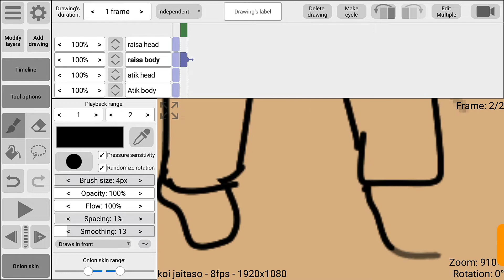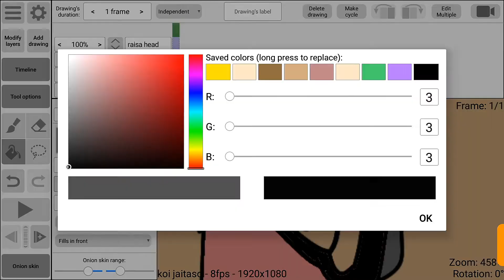How to draw the a frame in Android | Cartoon Tutorial video | Rough animator